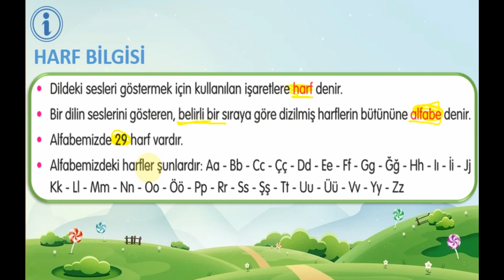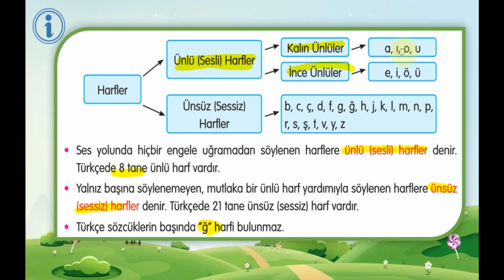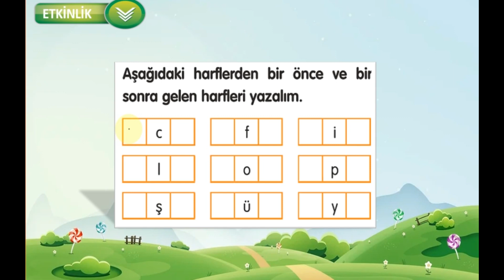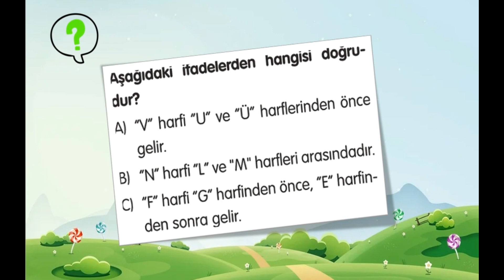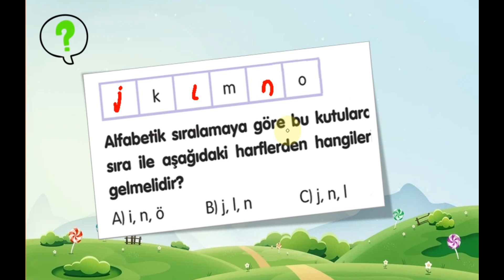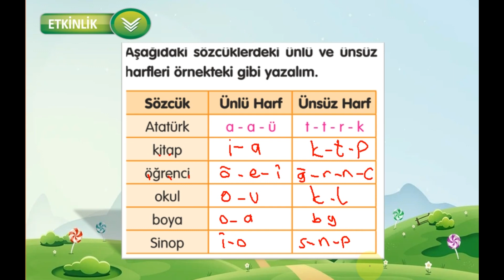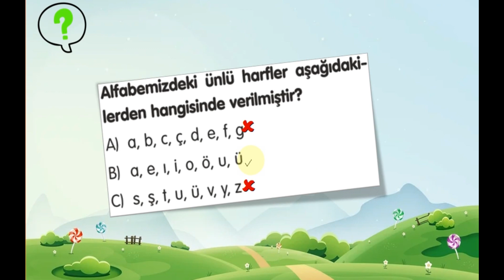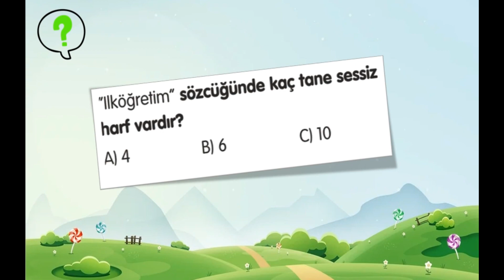Türkçe | Harf Bligisi | 2 ve 3. Sınıf Telafi Eğitimi | Uzaktan Eğitim | Eba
hece, kelime, ders anlatımı, konu anlatımı, etkinlik köşesi, uzaktan eğitim, türkçe, matematik, dil bilgisi konuları, 1. sınıfı dil bilgisi konuları 2. sınıfı dil bilgisi konuları 3. sınıfı dil bilgisi konuları 4. sınıfı dil bilgisi konuları, ata yayıncılık, 2.Sınıf Türkçe Karışık Dilbilgisi Etkinlikleri
2.Sınıf Harf Bilgisi,Ses Bilgisi,
2.Sınıf Kelime Bilgisi
2.Sınıf Cümle Bilgisi
2.Sınıf Zıt Anlamlı Kelimeler
2.Sınıf Eş Anlamlı Kelimeler
2.Sınıf Eş Sesli Kelimeler yeni nesil soru, yeni nesil sorular nasıl çözülür, ilkokul yeni nesil sorular, matematik yeni nesil soru, türkçe yeni nesil soru, 3. sınıf yeni nesil sorular, 2. sınıf yeni nesil sorular, 4. sınıf yeni nesil sorular, yeni nesil